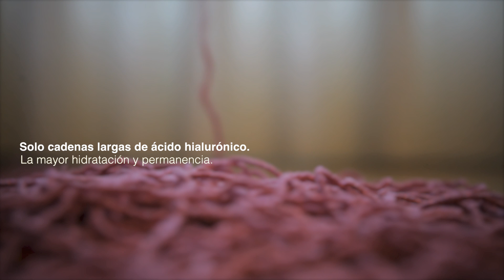Ácido hialurónico HYLO®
Las lágrimas artificiales HYLO del laboratorio Brill Pharma cuentan con un dispositivo exacto, el "device Comod". El valor añadido que aporta el sistema Comod de las lágrimas artificiales HYLO es la capacidad de proporcionar 300 gotas exactas de producto de igual tamaño. Gracias al anillo de nitrato de plata que forma el device Comod se bloquea la entrada de gérmenes al dispositivo y permite que no se desperdicie ni una sola gota del producto. Estas gotas oftálmicas se desmarcan de otros productos del mercado por utilizar sólo cadenas largas de ácido hialurónico que permiten un efecto hidratante mayor ideal para tratar la sequedad ocular.